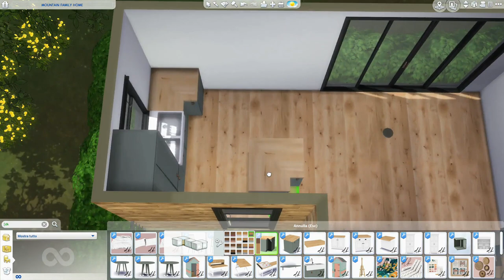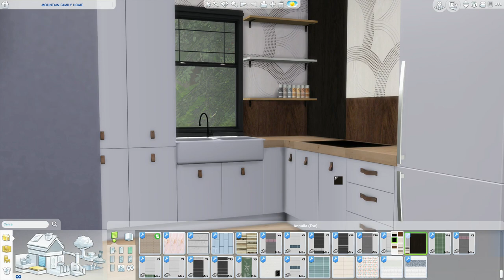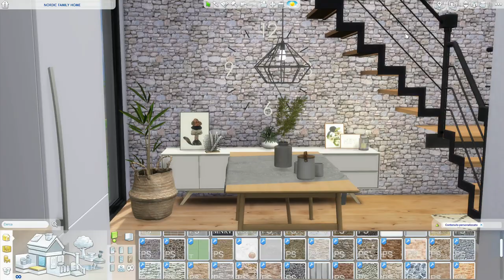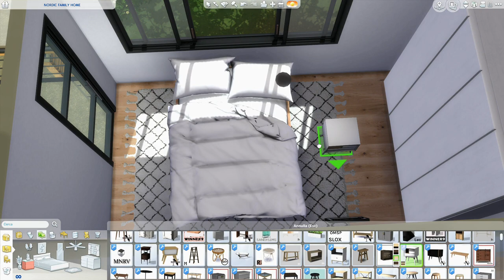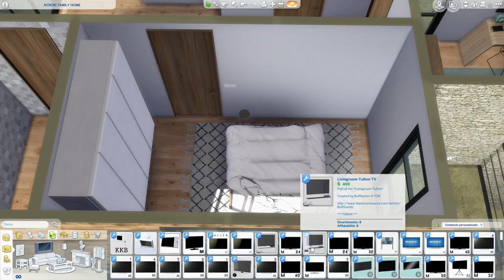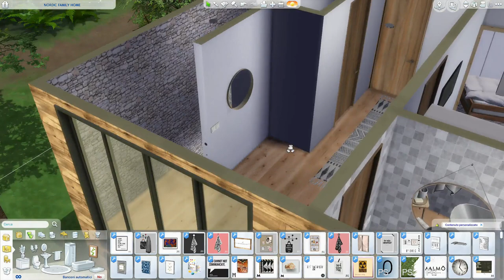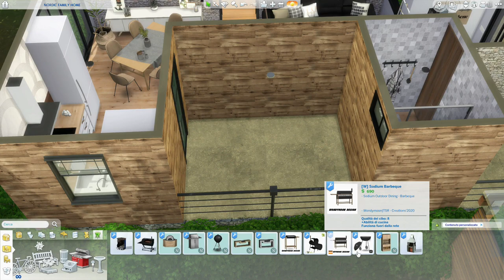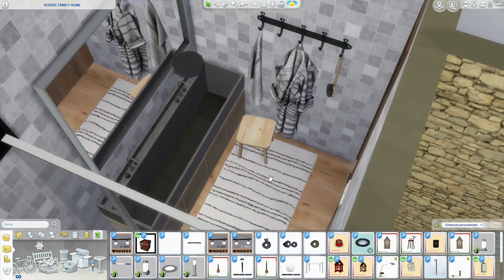The Sims 4 | NORDIC FAMILY HOME | Speed Build + Download Link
Hi guys, this is Nordic Family Home. I created this house for a family of 3. It is located in a mountain area. The exterior is made of wood and bricks, has an indoor area for the car and a small outdoor area for the barbeque. Inside, the living area is open and includes a lounge, dining area and a well-equipped kitchen in full Nordic style. The very spacious bathroom includes both bath and shower, and a double sink. On the upper floor there is a laundry room and a comfortable sofa in the corridor. The master bedroom is medium in size, but the white walls make it visually larger. While the bedroom is smaller but well furnished with the bare minimum. Let me know if you like it ... this is the style I love the most ! :)